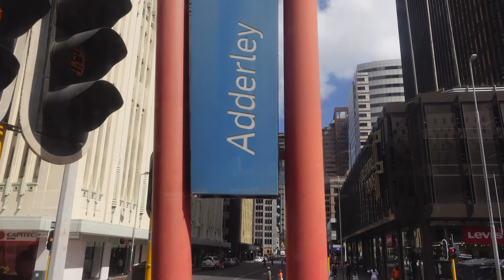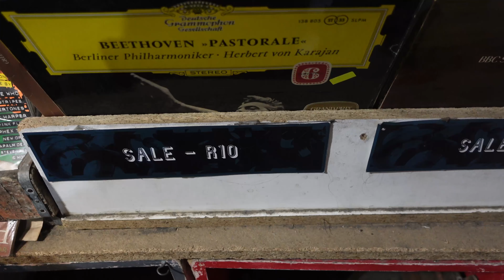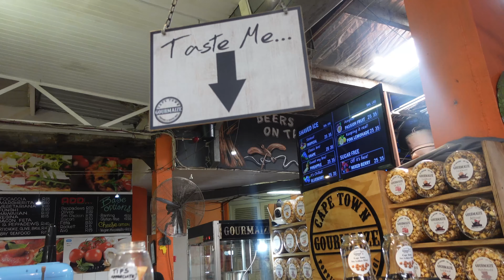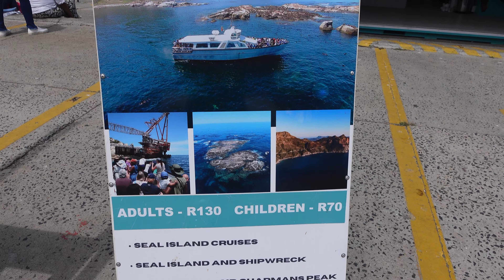Cape Town DIARIES🏖️| Solo Travel Tips and Hacks, things to do🛥️, places to eat🌮, Yachts, Markets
Welcome back to me life and this channel. This is a solo travel vlog with  tips on how to have an amazing experience in Hout Bay, Cape Town.